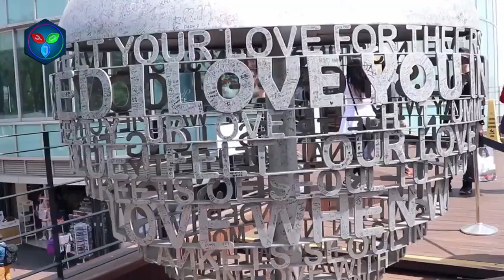Seoul Tower (서울타워) South Korea || Best Place to Visit || May 2017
Commonly known as the Namsan Tower or Seoul Tower is a communication and observation tower located on Namsan Mountain in central Seoul, South Korea. At 236 meters (774 ft), it marks the second-highest point in Seoul.

Built-in 1971, the N Seoul Tower is South Korea's first general radio wave tower, providing TV and radio broadcasting in Seoul.[3] Currently, the tower broadcasts signals for Korean media outlets, such as KBS, MBC, and SBS.

This Channel YOJ RASAILI is all about technology-related tutorials including computer hardware, networking, graphic design, video editing, and much more. Interviews, talk shows, and literature are part of this channel "YOJ RASAILI".
I am a passionate learner so my goal is to share the knowledge while learning. I love to create videos whenever I go and whatever I see. I want my every content to the audience should be educational, inspirational, and something special.